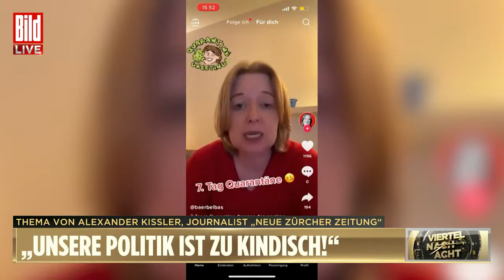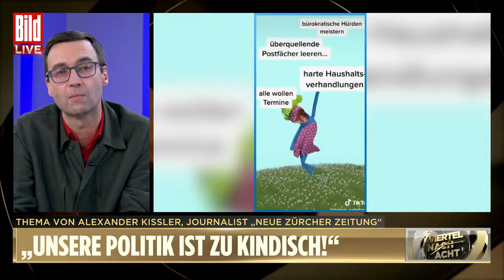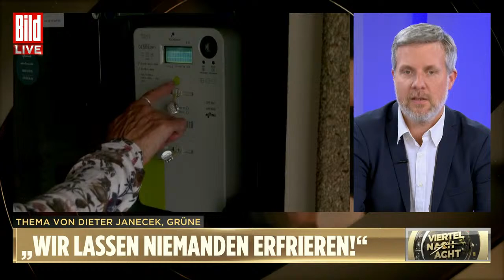🔴 Viertel nach Acht – 15. Dezember 2022 | u.a. mit Dr. Alexander Kissler und Stefan Schridde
► Dienstag bis Donnerstag, 22.15 Uhr: der feste Platz für den Kult-Talk mit Gastgeberin Patricia Platiel bei BILD im TV.

Viertel nach Acht, heute mit:
- Zara Riffler (Journalist BILD-Politikressort)
- Dr. Alexander Kissler (Journalist bei „NZZ“ und Autor)
- Dieter Janecek (Bündnis 90/Die Grünen – Bundestagsabgeordneter und Diplom-Politologe)
- Stefan Schridde (Diplom-Betriebswirt, „Produkt-Retter“ und Initiator von „MURKS? NEIN DANKE!“)
Moderation: Patricia Platiel

Die Themen der Sendung:
00:00 | Intro
01:45 | „Starke Zunahme von Alkoholsucht unter Beschäftigten“ (Patricia Platiel)
11:37 | „30 Prozent für die AfD – daran ist die Regierung mitschuldig!“ (Zara Riffler)
25:11 |  „Unsere Politik ist zu kindisch!“ (Dr. Alexander Kissler)
43:13 |  „Die Gaspreisbremse hilft allen: Wir lassen niemanden frieren“ (Dieter Janecek)
51:00 | „Uns wird immer mehr Schrott verkauft!“ (Stefan Schridde)

📰Jeden Montag um 20.15 gibts den „Viertel nach Acht“-Newsletter.